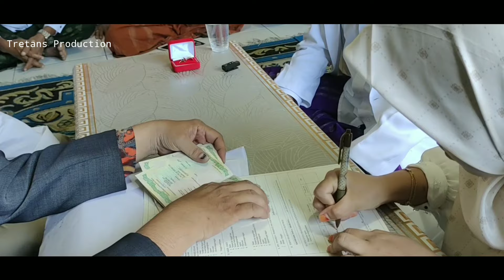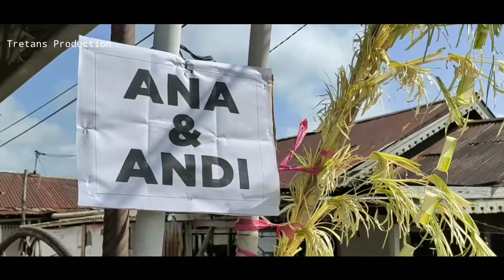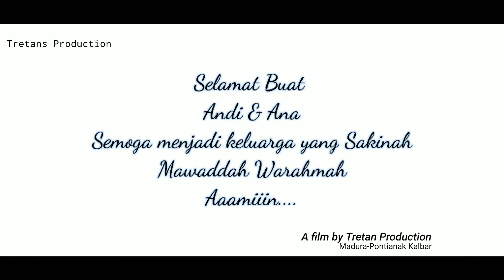JANJI SUCI || film pendek Madura-Pontianak Kalbar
JUDUL FILM: JANJI SUCI
FILM BY: TRETAN PRODUCTION

film ini dibuat hanya untuk mendokumentasikan,, acara pernikahan teman saya sendiri,dari Tretan peoduction

jika dalam film tersebt ada kata-kata yang kurang sopan
kami mohom maaf yang sebesar-besarnya

terimaksih

SIA SIA MENGHARAP CINTAMUDiperbarui 30 Januari 2024

Pemilik konten: SUISA_SESAC_CS, WAMI_CS, PT Angkasa Digital Publishing, MUST_CS
Jenis konten: Melodi atau lirik

cover by: Ubay Tretan production